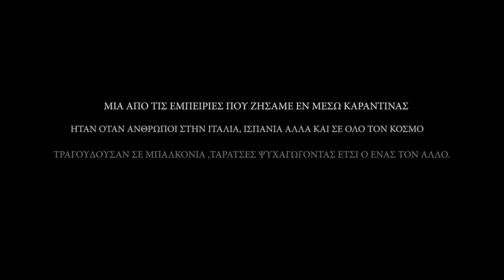[OUR QUARANTINE WEDDING] Invitation wedding film 23.10.2021 Vasiliki - Sotiris.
2020 Lockdown due to COVID-19!
Such an unexpected and difficult time in our everyday living...
How can anyone cope with these radical changes in their lives and remain calm and positive?
Check out this young couple’s reaction to the first curfew announcement!
Vasiliki & Sotiris, whose wedding was originally scheduled for 2020, decided to share their hilarious everyday moments during the lockdown and we took the opportunity to create a funny  “Save the date” video, to inform their family and friends of their new wedding date in 2021.
Our team of cinematographers guided Vasiliki & Sotiris who very successfully represented the new reality in almost all couples’ lives!
Our day was full of laughter and touching moments as we experienced their true love and positive vibes.
The highlight of the day was when Sotiris sang along with his friend Aris who played the clarinet, on the rooftop of their house, like many people around the world did during the lockdown. His song lyrics, written by him, was a humorous invitation to their wedding on the 23/10/2021.

Make sure not to miss the behind the scenes moments  for more laughter!

Καραντίνα...-Covid-19 !!! Ολοι μας ζησαμε πρωτόγνωρες καταστάσεις. Πώς μπορείς να αντιμετωπίσεις μια τόσο ξαφνική αλλαγή στον τρόπο ζωή σου??
Εσάς πως σας βρήκε η ανακοίνωση της πρώτης καραντίνας?
Εμάς πάντως μας βρήκε παρέα με την Βασιλική και τον Σωτήρη που μοιράστηκαν μαζί μας ξεκαρδιστικές συνήθειες εν μέσω "lockdown".
Η Βασιλική και ο Σωτήρης προγραμμάτισαν τον γάμο τους για το 2020 αλλά λόγω της επιδημίας το ζευγάρι μας επέλεξε τελικά να παντρευτεί το 2021
Ο covid-19 έφερε τα πάνω κάτω στις ζωές μας. η Phosart.Cinematography επέλεξε με ένα χιουμοριστικό βίντεο να δείξει πως περνάει τις μέρες τους το ζευγάρι μας εν μέσω καραντίνας και ενώ οργάνωναν τον γάμο τους σχεδόν πάνω από ένα χρόνο.
Συνεχίζοντας να ανακαλύπτει ο ένας τον άλλο ζώντας σε πλήρη καραντίνα με χαμόγελα,αγάπη και πολύ καλή διάθεση το ζευγάρι μας έδωσε πολύ ρεαλιστικά αυτό που συνέβη στα περισσότερα ζευγάρια.
Συγκλονιστική στιγμή  όταν ο Σωτήρης άρπαξε την ευκαιρία μαζί με τον φίλο του Άρη να βγούν στο μπαλκόνι και να το τραγουδήσουν,όπως έκαναν πολλοί μουσικοί σε όλο τον κόσμο!! Όλη η γειτονία τους άκουσε!! Ο 'Αρης πήρε το κλαρίνο και έδωσε τον ρυθμό ενώ ο μελλοντικός γαμπρός μας τραγούδησε το "COVID--19" ( σε στίχους του ίδιου) προσκαλόντας όλους να έρθουν στο γάμο του!!!
Μην χάσετε το τράγουδι για τον covid-19 στο 07.40 αυτού του βίντεο όπως επίσης τα αστεία στιγμιότυπα που ακολουθούν αμέσως μετά!!